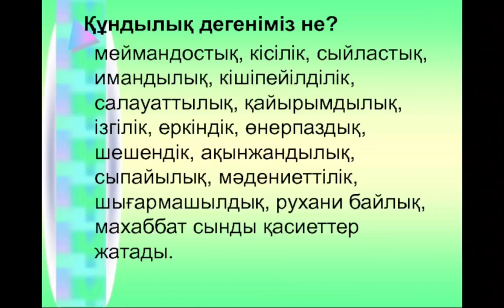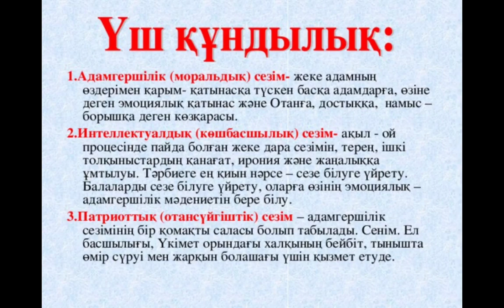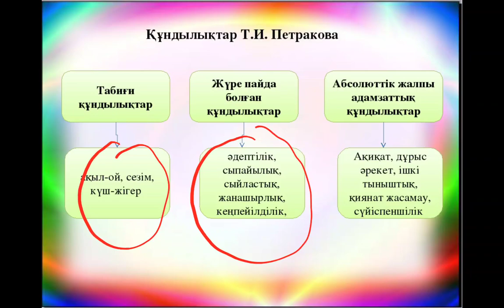Құндылық деген не